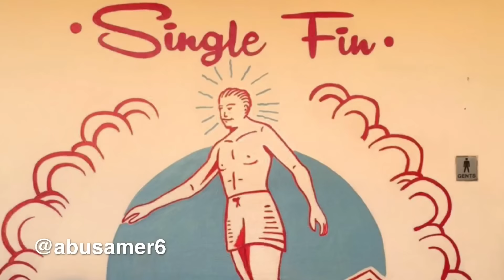مطعم سنقل فن في بالي إندونيسيا Single Fin Resturant in Bali , Indonesia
مطعم سنقل فن في بالي إندونيسيا

Single Fin Resturant in Bali , Indonesia

حجوزات فلل الجبل بونشاك - ليمبانق باندونق - بالي وحجوزات الفنادق والطيران داخل إندونيسيا
لحجز الفلل في إندونيسيا راسلني على الواتس أب: 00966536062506